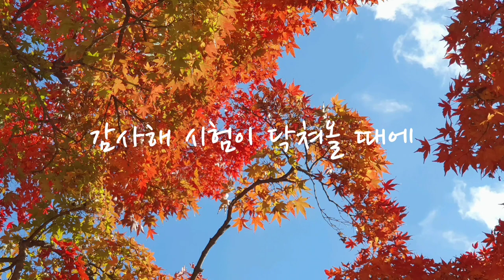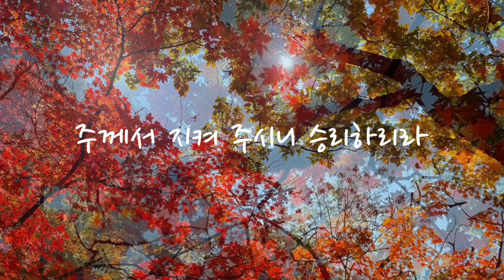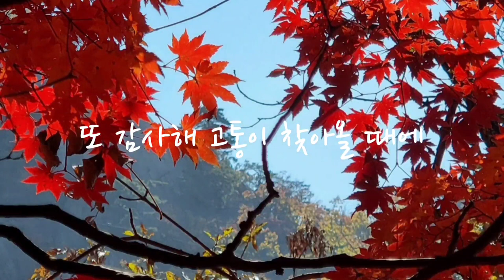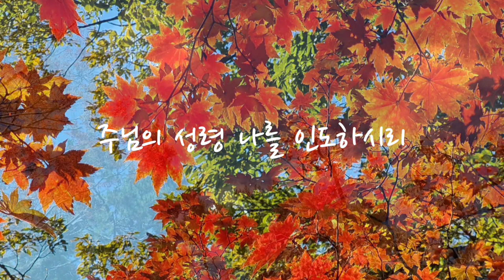감사해 | Thank You Lord | Piano by Youngsoo Park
🎵 "모두 감사해 절망 속에서 새 힘을
       새로운 용기 주시는 주님께 감사
       또 감사드리세 우리 주님의 은혜로
       받은 구원을 감사해 주님을 찬양해" 🎶

감사해 ❤ Thank You Lord for the Trials that Come My Way (Lyrics by Dan Burgess)

Piano by Youngsoo Park

가사:
(1) 감사해 시험이 닥쳐올 때에
주께서 인도하시니 두려움 없네

또 감사해 고통이 찾아올 때에
주께서 지켜 주시니 승리하리라

나의 모든 생활 속에서 주님이 함께 하시니
주님의 성령 나를 인도하시리

시험이 나를 찾아올 때 주님 지켜 주시리

(2) 감사해 시험이 닥쳐올 때에